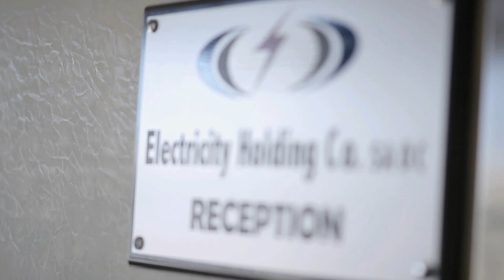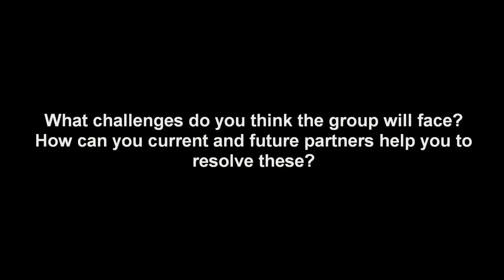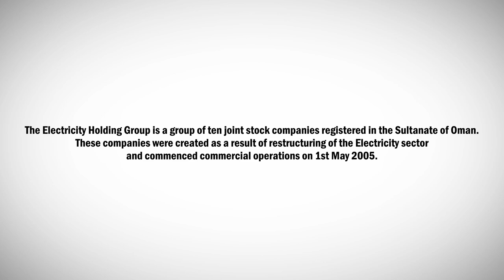Electricity Holding Company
An annual event presented and hosted by the Electricity Holding Group of companies to provide a platform for EHC Group and electricity stakeholders, and other professionals from outside the electricity sector in Oman, to come together to discuss and exchange best practices in health and safety, asset management, human resources, customer service, corporate social responsibility and communications. or contact 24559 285 (ref. Communications Department)